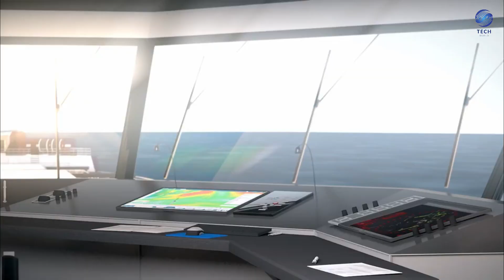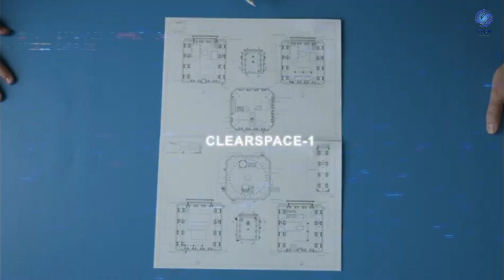Futuristic Robotic Inventions that are already here 2023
🤖 Welcome to the future! In this captivating video, we explore the most mind-blowing robotic inventions that have become a reality in 2023. From cutting-edge AI assistants to awe-inspiring autonomous vehicles, you won't believe what technology has achieved. Join us as we dive into the world of innovation and automation.

🔍 Discover the latest advancements in robotics and artificial intelligence, and witness how these futuristic inventions are reshaping our world. Whether you're a tech enthusiast or simply curious about the future, this video will leave you amazed and inspired.

🚀 Don't miss out on this journey into the future of technology!